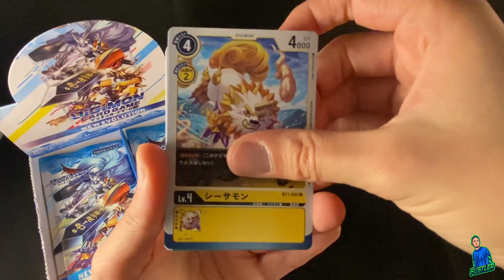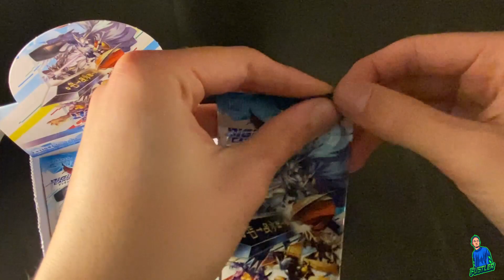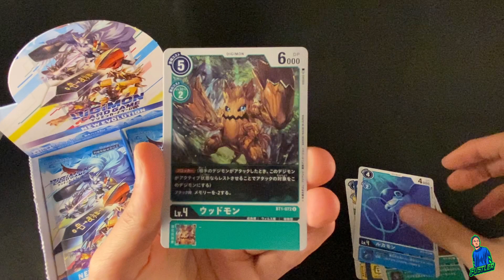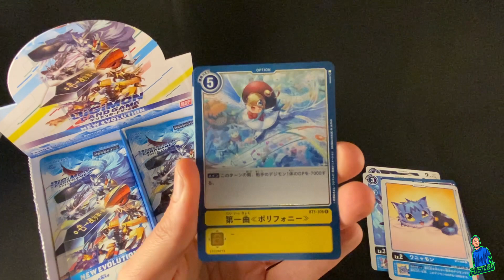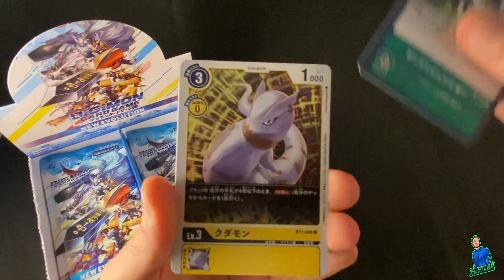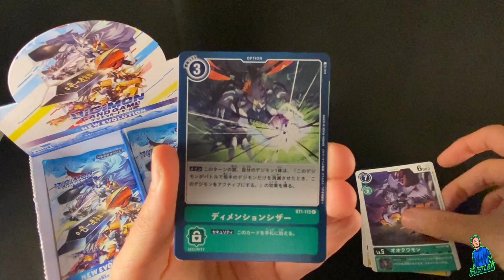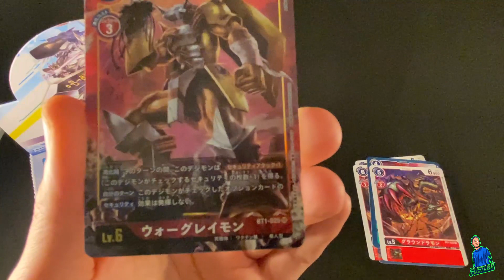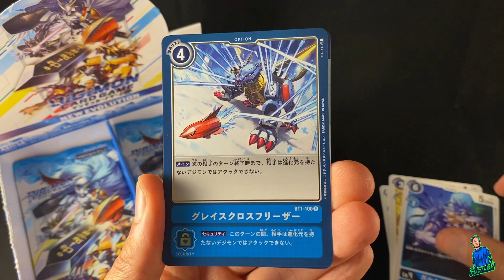🔥 DIGIMON TCG (2020) - NEW EVOLUTION UNBOXING BT-01 JPN - Teil 2 + NEWS zum japanischen RELEASE 🔥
Herzlich Willkommen zu meinem Video.
Hier öffnen wir zusammen ein Digimon New Evolution Display aus Japan.

Hole dir deinen Business-BOOST mit einer American Express Kreditkarte 💳:
Business Platinum: